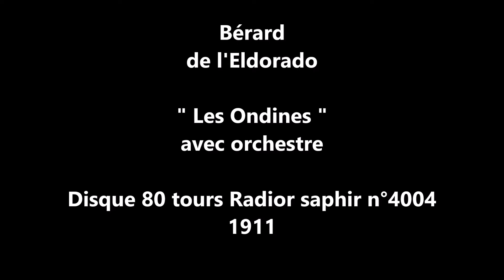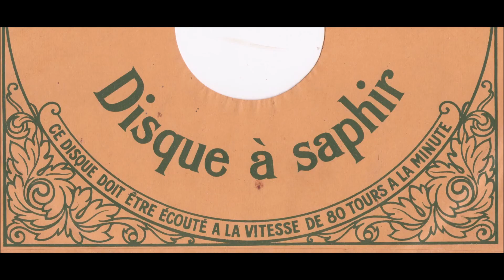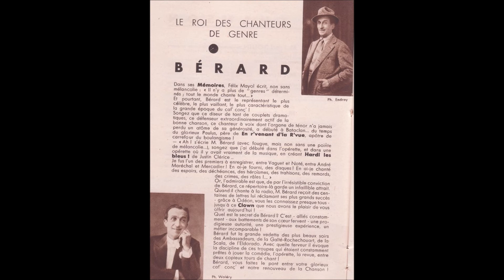Bérard " Les Ondines " 1912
Bérard " Les Ondines " de .X.
de l'Eldorado avec orchestre
disque 80 tours Radior saphir n°4004 de Février 1912